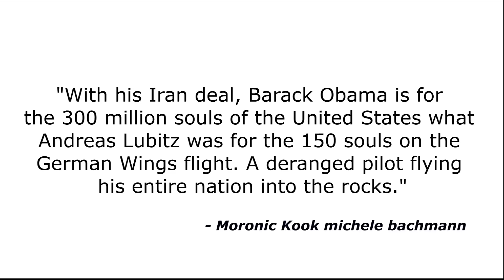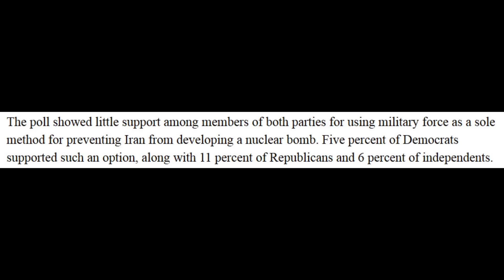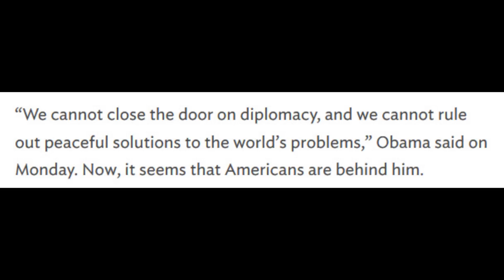michele bachmann "Obama Is Like Suicidal Germanwings Co-Pilot Andreas Lubitz"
Raging moron and anti-American terrorist religious Kook michele bachmann is at it again, making an idiot of herself by opening her mouth and saying things that are not only entirely bizarre and insane, but also anti-American, which is a bachmann theme. michele bachmann should be investigated by the government to see "if she is pro-America, or anti-America," Americans would like to know, according to dipshit bachmann's own words.